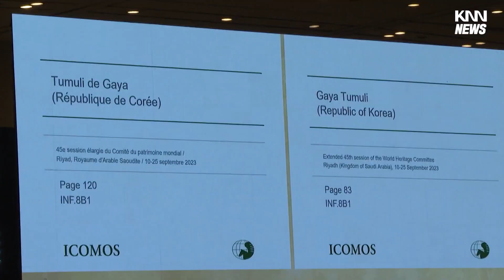경남 등 가야고분군, 유네스코 세계유산 등재 확정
경남 김해와 함안 등 다섯 곳을 포함한 국내 가야고분군 7곳의 유네스코 세계유산 등재가 확정됐습니다.

어제 사우디아라비아 리야드에서 열린 유네스코 제45차 세계유산위원회에서는 지난 2021년 신청한 가야고분군의 세계유산 등재를 최종 결정했으며, 공식 등재는 위원회가 폐회하는 오는 25일 예정입니다.

경남에서는 김해와 함안, 합천, 고성, 창녕 등 5곳이 경북 고령, 전북 남원과 함께 가야고분군의 세계유산 등재를 공동으로 추진해 왔습니다.

유네스코 세계유산 등재는 국내에서 16번째이며, 경남에서는 해인사 장경판전과 통도사, 남계서원에 이어 4번째입니다.